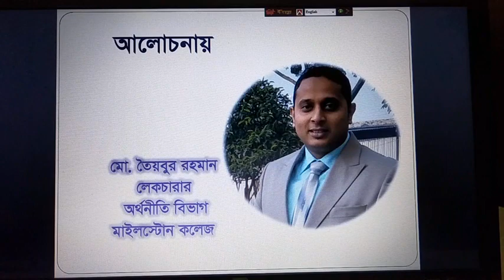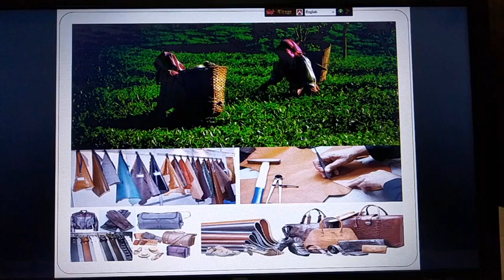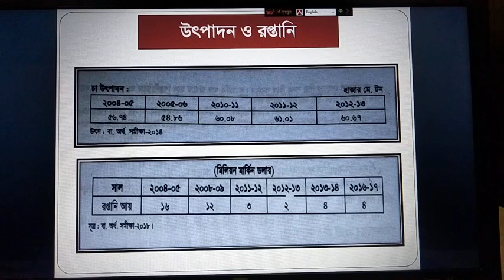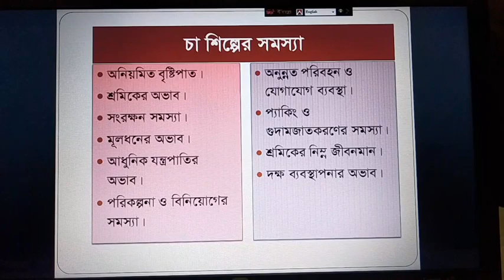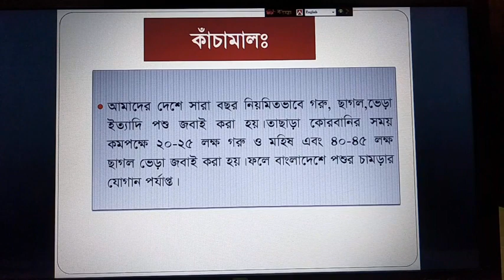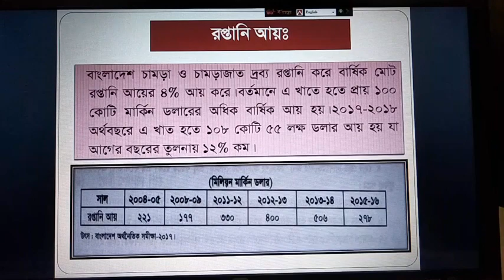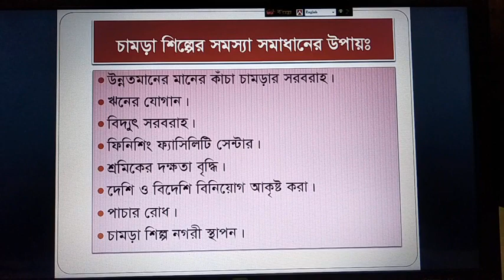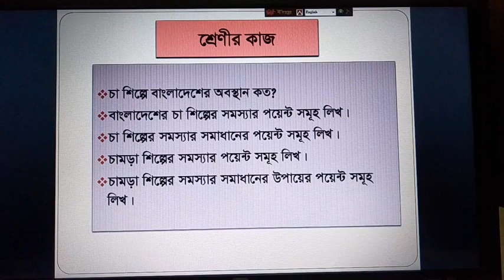Eco 2nd lecture 05,chap 03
Lecture date:15.06.20
economics 2nd paper
chapter:03
lecture no:05